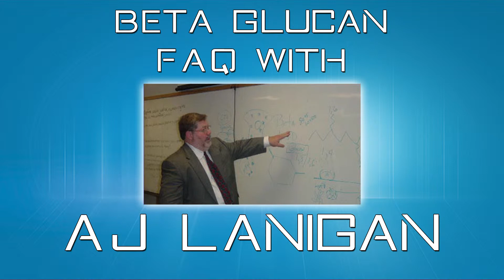37. Is there Third-Party Research about Beta Glucan?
FAQ -- Is there Third-Party Research about Beta Glucan?

Taken from the Full Interview conducted on May 9th, 2013 with creator A.J. Lanigan. The goal was to provide the most in-depth and most recent Facts About Beta Glucan.

Listen to What is Beta Glucan?

Other than the thousands of studies out there, there is an excellent book by Dr. Vaclav Vetvicka from the University of Louisville entitled, Beta Glucan: Nature's Secret. It's about 157 pages and provides a quick, educational read for those interested in everything Beta Glucan: the history, safety, benefits, and mechanism of action of Beta Glucan. The bibliography included in the book provides hundreds of other peer-reviewed articles and journals for curious consumers.